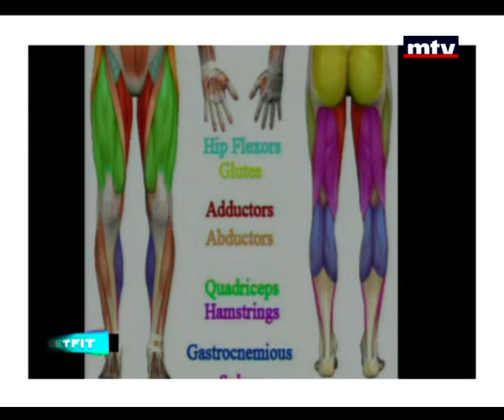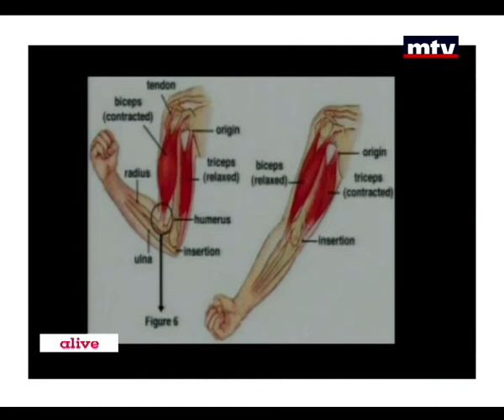Get Fit 06/10/2014